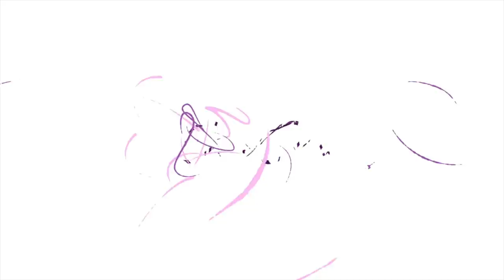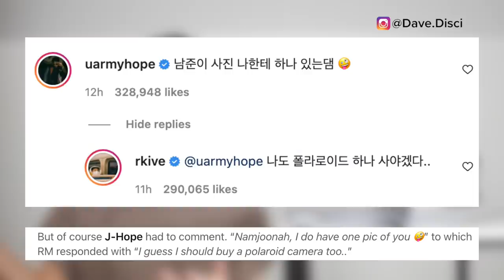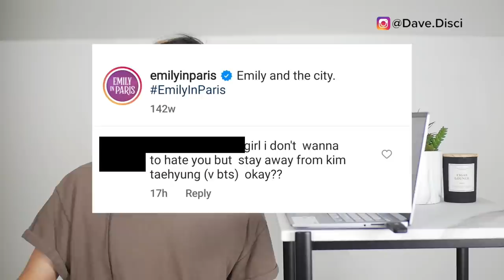ARMY MAD! RM's New ARM TATTOO Meaning & His N*ude Pic? V's Celeb CRUSH Uses Him For Views?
Today I wanted to get into BTS or bangtan sonyeondan boys. I wanted to get into a new tattoo by RM? And his body as well. I wanted to talk about everything going on. I also wanted to get into V and his celebrity crush and what happeened between them.

0:00 Table of contents.
0:23 New shoulder tattoo.
5:18 what both RM and V posted about.
8:41 What you can do next!